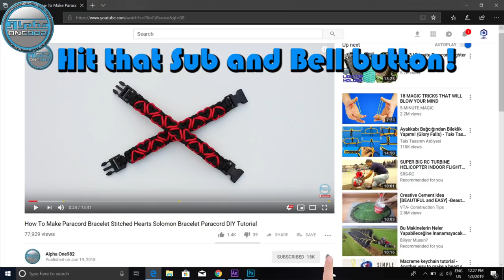DIY Paracord Bracelet Chained Endless Falls World Of Paracord How to make Paracord Bracelet Chained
DIY Paracord Bracelet Chained Endless Falls World Of Paracord How to make Paracord Bracelet Chained Endless Falls

Paracord used:
Sky Blue 5 ft or 1.6 mt (160cm)
White 3 ft or 0.9 mt (90 cm)

Thanks!

TOP 5 Paracord Bracelets base

where to buy paracord
paracord uses
paracord sizes
paracord strength
paracord types
paracord amazon
paracord walmart
Paracord 750